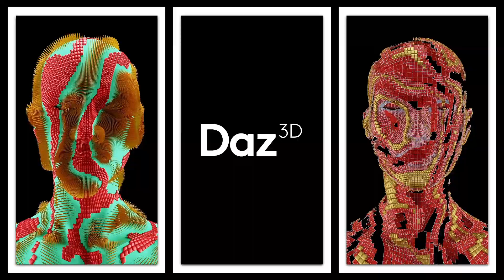FACE LOOPS - Experimental 3D Animation - Blender - Geometry Nodes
All projects were done in blender 3.2 / blender 3.3 / blender 3.4 using geometry nodes and rendered in cycles render engine.

Special thanks to amazing people at Blender and Daz3d teams for giving us such amazing tools to learn and create 🖤🖤🖤